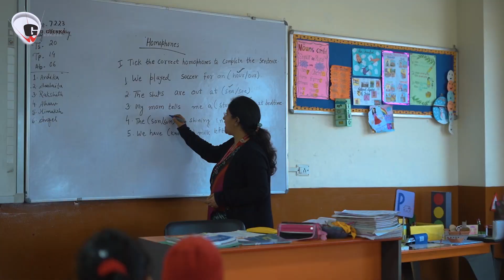GD Goenka Public School | Admission Open 2023-2024 | Schools In Bhiwadi | Bhiwadi Connect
Are you looking for the best school in Bhiwadi?
Admissions are open for the 2023-24 session at GD GOENKA PUBLIC SCHOOL, BHIWADI from NUR to 12th class.

School Highlights:-
Global Education,
Well Equipped with Infrastructure,
Co-curricular activities,
Highly Qualified Faculty,
Interactive Environment.

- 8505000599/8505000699